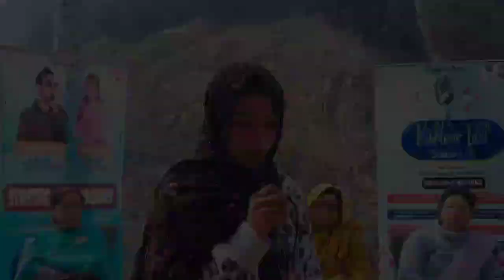Day 2:Kishtwar Idol season 2 at HS Drabshalla